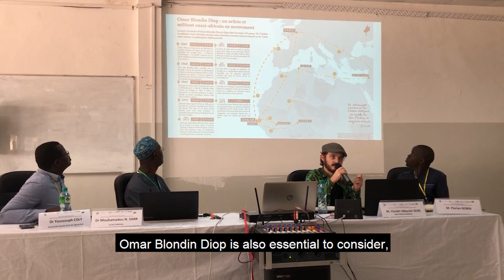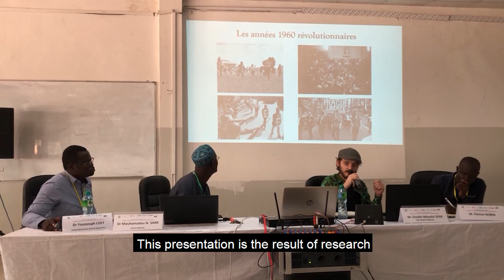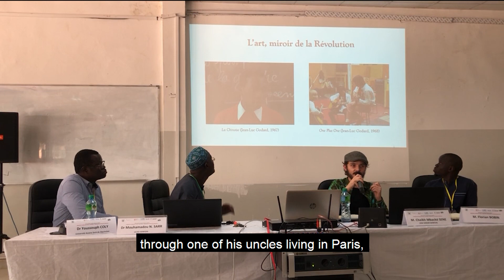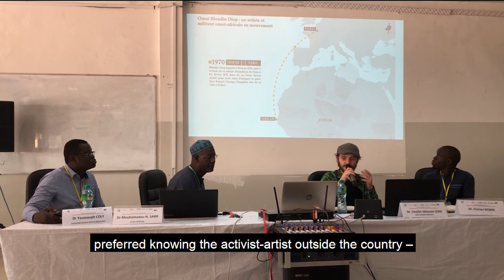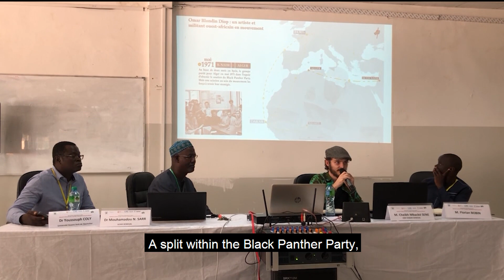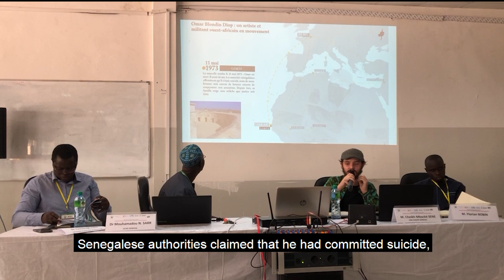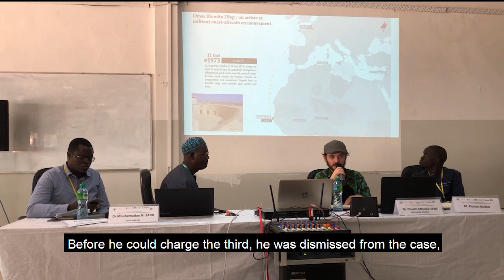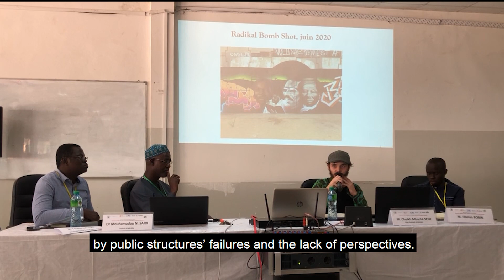Omar Blondin Diop : artiste et militant ouest-africain en mouvement (Conférence /EN subtitles)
Dans le Sénégal du « poète-président » Léopold Sédar Senghor, présenté à l’internationale comme un humaniste incontesté, modèle de démocrate africain, croupissait en prison une partie de la jeunesse qui avait eu à s’opposer à son régime. Et sous son parti unique l’Union progressiste sénégalaise mourrait dans des conditions extrêmement troubles un jeune philosophe âgé de 26 ans. Pour autant, son parcours ne saurait se limiter à sa fin tragique, ou se circonscrire au seul Sénégal. Tout au long de sa vie, Omar Blondin Diop navigua entre plusieurs mondes. Cette communication —nourrie de ses écrits non encore publiés, de témoignages de ses contemporains et divers travaux universitaires sur la période— a pour objet d’étudier de plus près son parcours militant et retracer son œuvre artistique largement méconnue. Elle s’est tenue en décembre 2020 à l’université Assane Seck de Ziguinchor (UASZ) dans le cadre du colloque international « Mobilités en Afrique de l’Ouest : Peuplement, territoires et intégration régionale ».

- La carte « Omar Blondin Diop (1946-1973) : d'une indépendance à une autre »

Crédit images : Awa Mbengue

In Senegal, under the rule of ‘poet-president,’ Leopold Sedar Senghor, presented internationally as an uncontested humanist and African democratic model, were imprisoned part of the youth that had opposed his regime. And under his single-party, the Senegalese Progressive Union, died in extremely troubling circumstances a young 26-year-old philosopher. That said, his trajectory did not limit itself to his tragic death or be limited only to Senegal. Throughout his life, Omar Blondin Diop navigated between several worlds. This presentation—supported by Blondin Diop’s unpublished writings, testimonies from his contemporaries, and various academic works on the period—aims to study his militant career and retrace his largely unknown art. It was held at the Assane Seck University of Ziguinchor (UASZ) as part of the international symposium “Mobilities in West Africa: Population, Territories and Regional Integration.”

- The map “Omar Blondin Diop (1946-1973): from one independence to another”

Video credits: Awa Mbengue